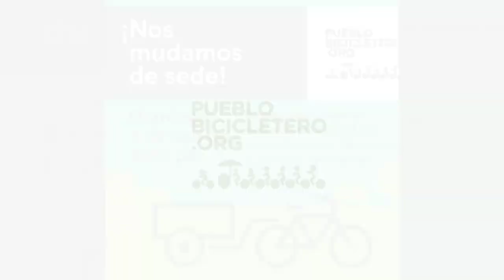Rodada por el Día Mundial de la Alegría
El domingo 1º de agosto celebramos la alegría, esa emoción amistosa o sensación de satisfacción o felicidad [placer] de duración limitada que es importante cultivar por los innegables beneficios que tiene para la salud física y mental.

Rodamos por el Centro de Monterrey, visitamos el Parque Fundidora y realizamos una parada en la Explanada Cultural, donde organizamos unas carreras tortuga (gana el o la última en llegar sin pisar el suelo) que estuvieron muy competidas. Hubo algunos premios sorpresa para las personas ganadoras.

También anunciamos que decidimos mudarnos de Colegio Civil y establecer la nueva sede de las pedaleadas en la Explanada Cultural, que se encuentra en 5 de Mayo, entre Zaragoza y Zuazua, Centro de Monterrey. Este espacio público ofrece mayor comodidad para todas las personas al contar con elementos como árboles (y su preciada sombra), bebederos, bancas y buena accesibilidad.

🚲 Únete a las pedaleadas y HazteBicible con PuebloBicicletero
📍 ExplanadaCultural (5 de Mayo S/N, entre Zaragoza y Zuazua, Centro de Monterrey).